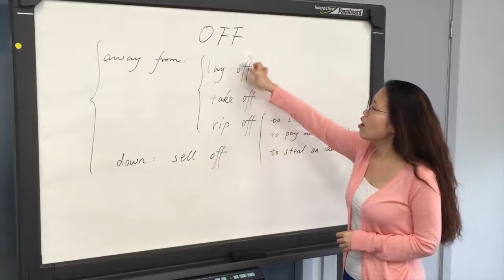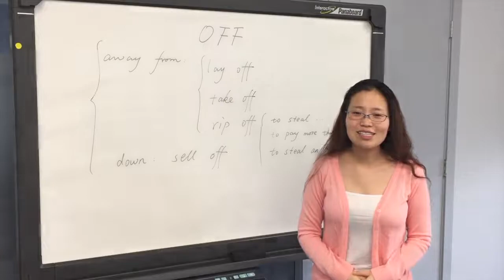Susan老师视频课堂 关于介词off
新航线教育金牌讲师Susan老师的视频课堂。